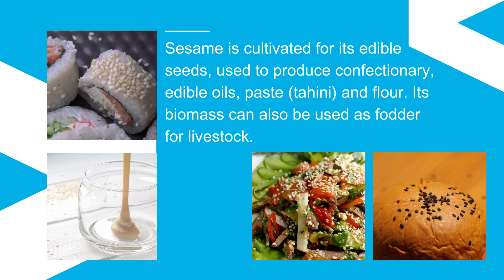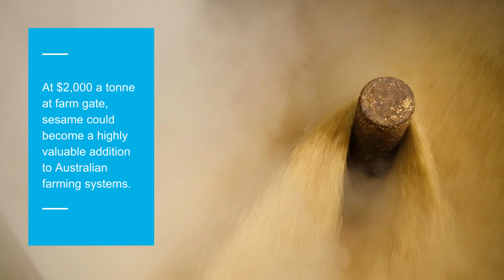AgriFutures Emerging Industry - Sesame Program of Research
AgriFutures Australia is investing $2 million into a new five-year national program of research to scale-up production of the high-value crop sesame.